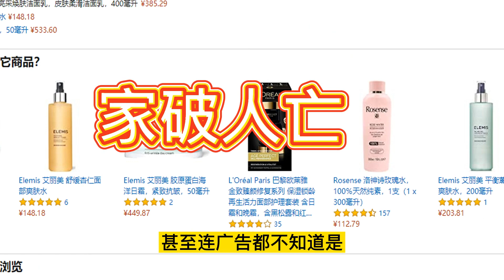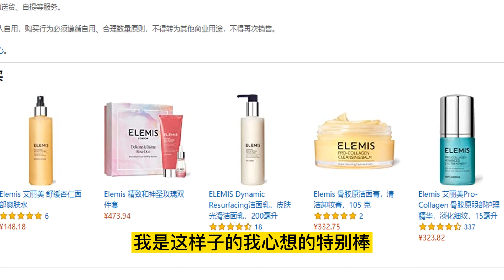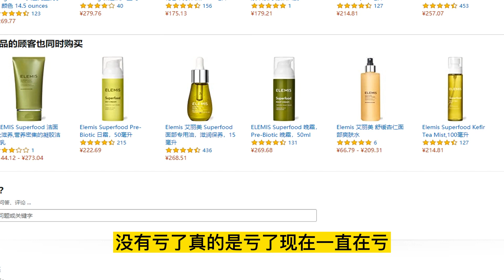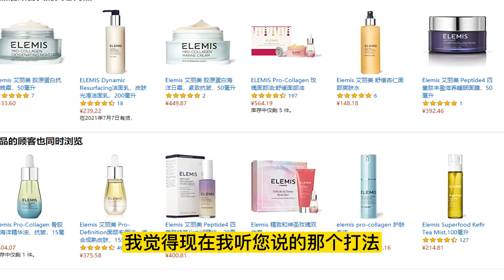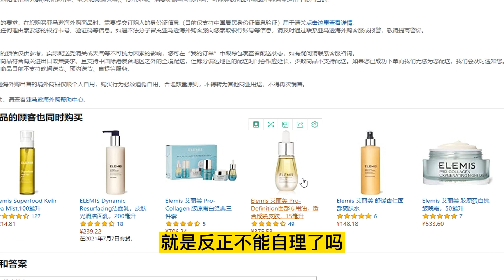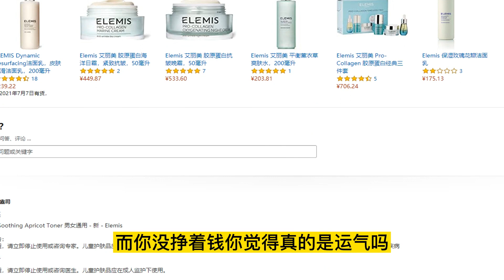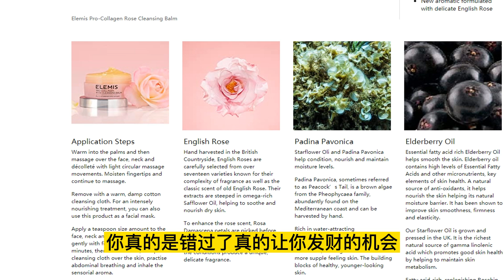打工人：“家破人亡” 亚马逊打工人